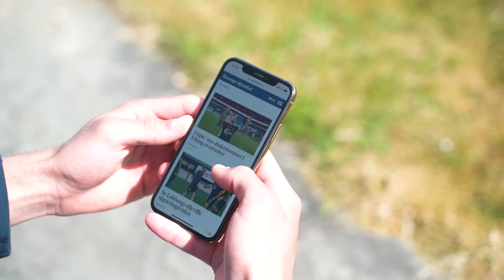Sebastian Sebulonsen signerer ny kontrakt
Vi er stolte over å kunne videreføre satsingen på unge, lokale talenter. Sebastian Sebulonsen blir hos oss i minst 3 år til. Men han hadde en rar klausul i kontrakten...